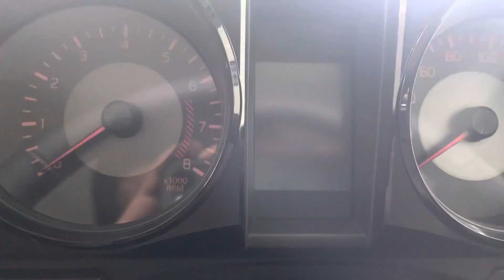JIMNY ALPHA AUTOMATIC WALKAROUND 🔥❤️| JIMNY TOP MODEL WALKAROUND 🔥| JIMNY ALPHA @15.5 LAKHS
Hey guys in this video i have given you guys walkaround if jimny 2023 5 door alpha automatic